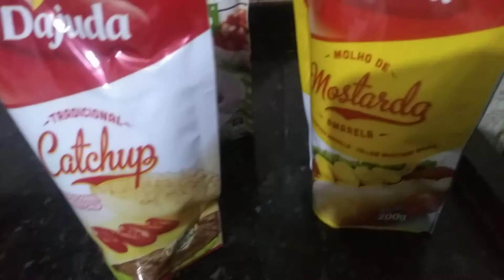NOSSA NOITE DO CACHORRO QUENTE - UM POUCO DIFERENTE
Olá pessoal, sejam super bem vindos a mais um vídeo aqui no canal, hoje nossa primeira noite do cachorro quente, só que um pouco diferente, conheça nossa maneira e fazer, espero muito que gostem.
Só tenho a agradecer a cada um de vocês por estarem aqui conosco, gratidão sempre 🙏🙏🙏🙏